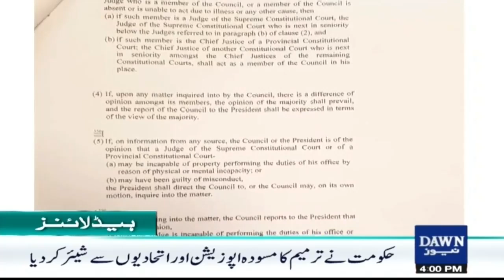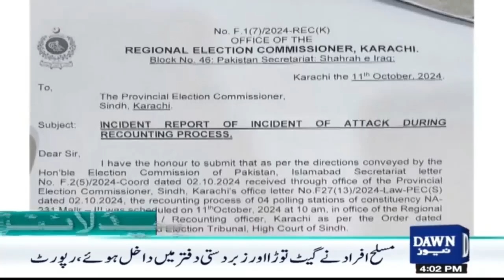Dawn News Headlines: 4 PM | Rain Starts In Karachi | 11 Oct 2024